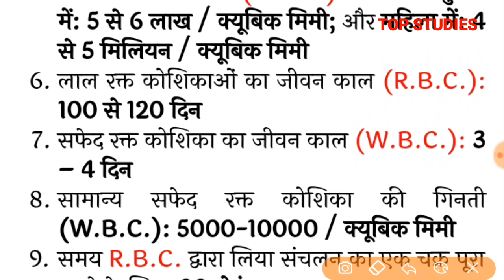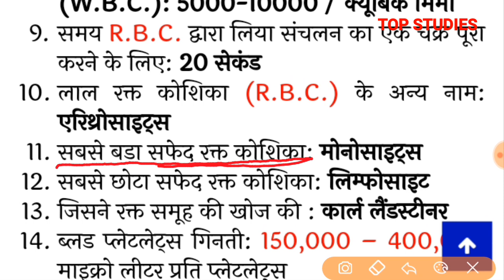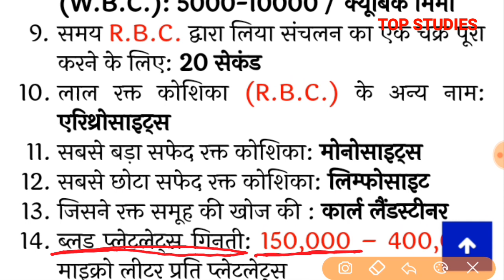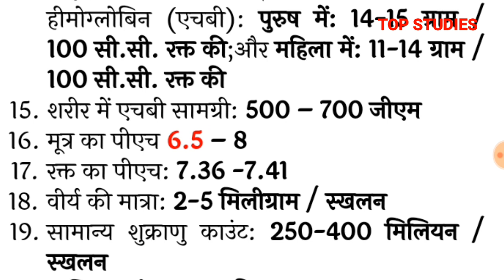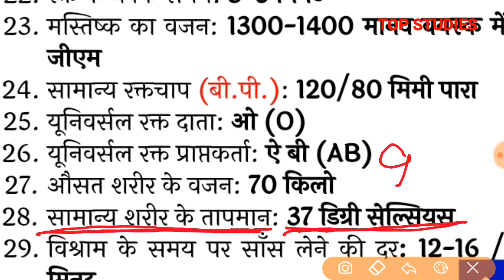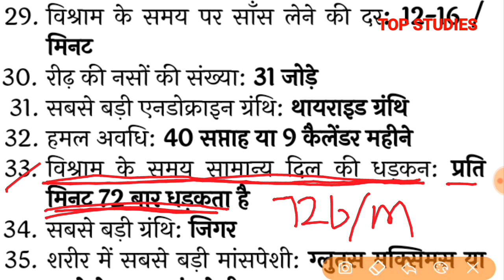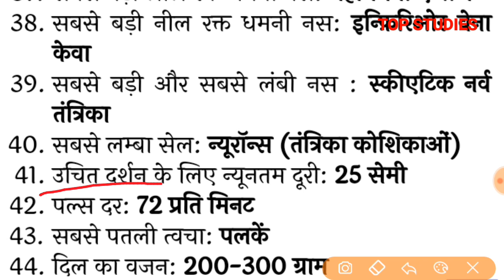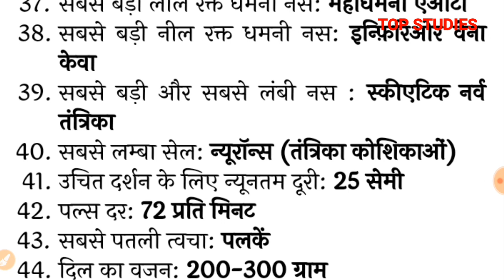& Anatomy Question || immunization chart,tikakaran kya hai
★ Human body & Anatomy Question by JGD education

              immunization chart,tikakaran kya hai

★ Nursing , Medical , Engineering , ssc से सम्बंधित सारि जानकारियां आपको मिलेगी और साथ मे vacancy , Model पेपर की भी जानकारी मिलती रहेगी ।
anatomy and physiology,anm model paper,anm syllabus,anm vacancy,human body,midwifery question and answer,staff nurse vacancy,upnhm anm vacancy,upnhm staff nurse vacancy

★आपको हमारे चैनल पर एजुकेशन से संबंधित वीडियो मिलते है हम रोज नये नये विडियो अपलोड करते है जो आपकी जानकारी के लिये बने है।
तो दोस्तो अगर हमारे वीडियो पसंद आये तो वीडियो को लाइक एंड कमेंट जरूर करें
वंदे मातरम

tittel - Electro-Light
artist-Symbolism
video link-